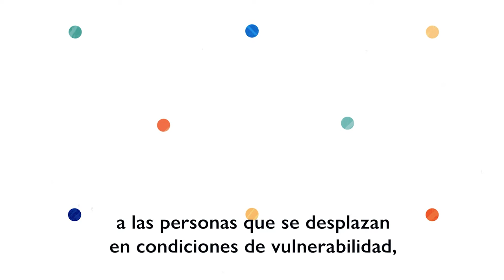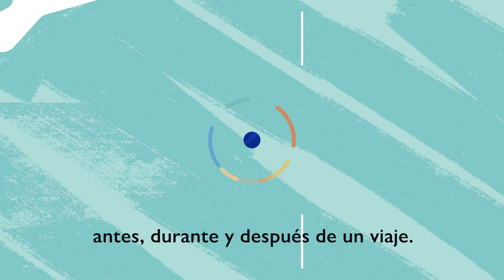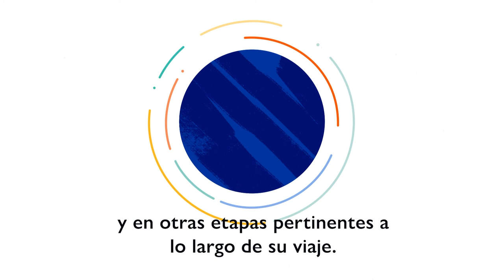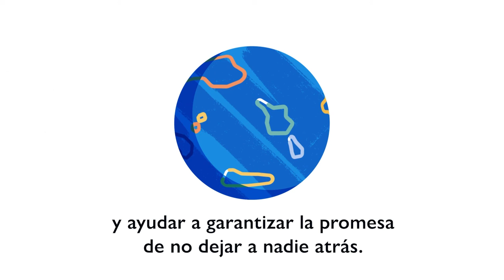Advancing safe and inclusive cross-border mobility in the context of COVID-19 (Spanish)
The COVID-19 pandemic has shown the importance of advancing safe and inclusive human

mobility and health security for all.